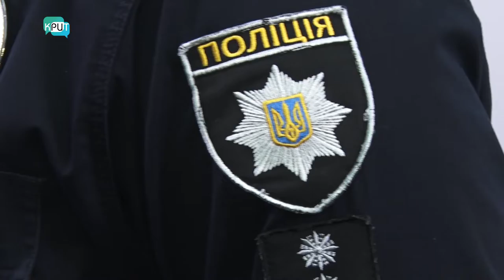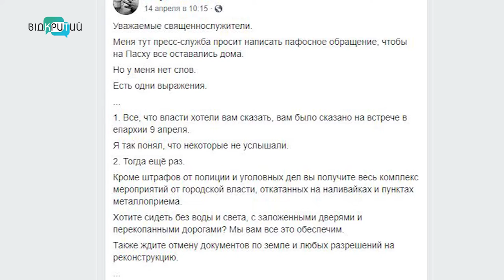Богослужіння – онлайн: як дніпряни святкуватимуть Великдень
Традиційний Великдень через карантинні обмеження цьогоріч доведеться святкувати нетрадиційно. Богослужіння – в онлайн режимі, а поминальні записки священнику – через інтернет. Кладовища зачинені для відвідування, а віряни заради безпеки мають сидіти вдома і не ходити до храму.